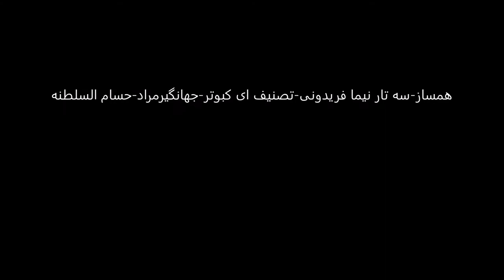سه تار نیما فریدونی تصنیف ای کبوتر جهانگیرمراد حسام السلطنه